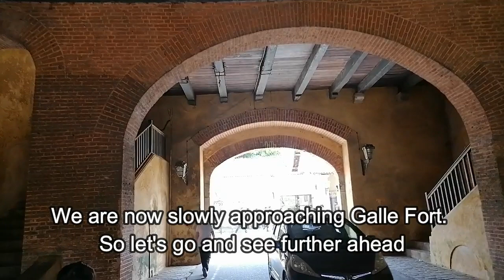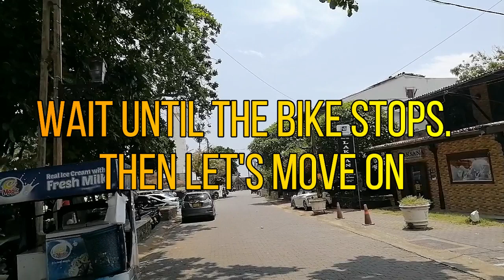Galle Fort | ගාලු කොටුව දකුනේ ඇති තවත් එක් සුන්දරත්වයක්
Soduru soba සොඳුරු සොබා තවත් එක් දිගහැරුමක් ගාලු කොටුව .දකුනේ ඇති තවත් එක් සුන්දරත්වයක්.ඉතින් දිගටම රැදිලා ඉන්න අප සමග. ගාලු කොටුවට ආස අයට  තවත් සුන්දර දිගහැරුමකින් ඉදිරියට හමු වෙමු ජය වේව. සුභ දවසක්.